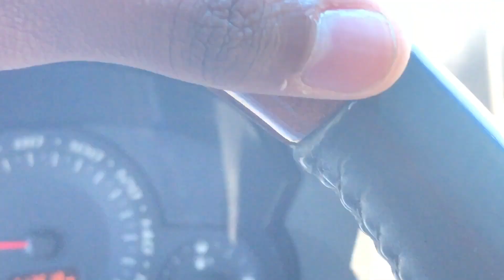TORY LANEZ IS TRASH!! FUTURE AND MIGOS NOBODY'S SAFE TOUR VLOG!!